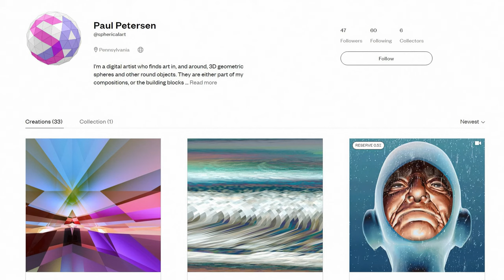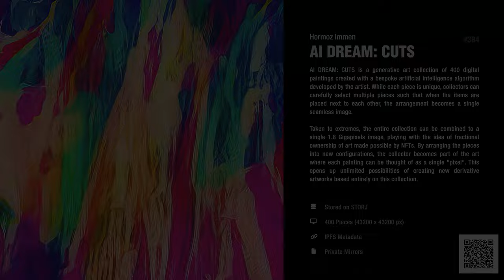MetaJAX CryptoJazz Festival 2022 Art Gallery curated by SphericalArt Paul Petersen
MetaJAX CryptoJazz Festival 2022 features a digital art gallery on screens scattered throughout the lobby of the Irvine Barclay Theatre, the main stage for this year's Festival.

Guiding our digital and physical art experience for our festival is Paul Petersen. Paul curates innovative, thought provoking, and beautiful work by local, national, and international NFT & crypto artists. Paul studied drawing and painting at UCLA with William Brice, earning a Bachelor of Fine Arts degree. His post graduate study was at the Art Center College of Design. He’s been an art director, watercolorist, and medical illustrator. His technical proficiency in computer graphics and “crypto art” has put him in a position to share his expertise with enthusiasts of digital art globally.